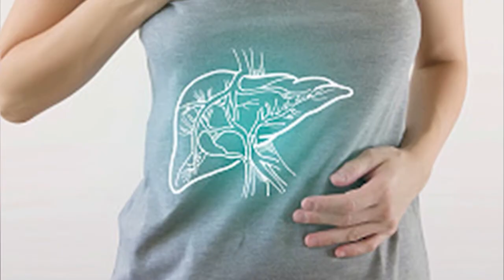Women’s Health: Mastering Menopause Naturally with Melisa Byrne, B. HSc. Nat, MBP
Schedule your free 15 minute consultation to see if we are the right fit to work together

Melisa Byrne, B. HSc. Nat, MBP has Bachelor of Health Science in Naturopathy and is a Metabolic Balance Practitioner. She practices in 2 clinics in Adelaide, Australia.

In this podcast Melisa Byrne, B. HSc. Nat, MBP explains:

-What hormonal changes happen at menopause
-Why women commonly experience hot flashes and night sweats before, during and after menopause
-Possible foods and drinks to avoid and eat more of to reduce the symptoms commonly experienced at menopause
-Lifestyle habits should women adopt to support their health at this time
-Why women might notice that they gain weight around the abdomen more easily in their late 40s or 50s
-Why it is so important to manage stress so a woman can go through menopause with ease
-What the naturopathic is approach for treating menopause

-Dr. Jacqueline’s Cerebral Detox program:
*See the note under the $299 option for how to join for free!

SOME WAYS YOU CAN HELP US SPREAD THE MESSAGE HEALTH